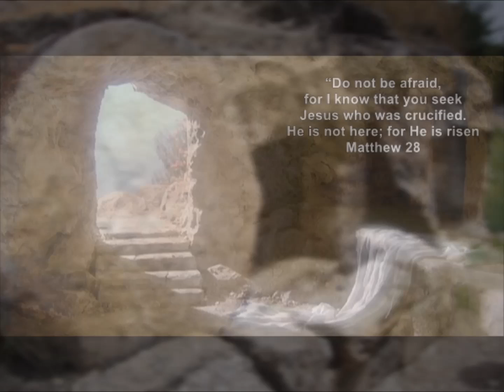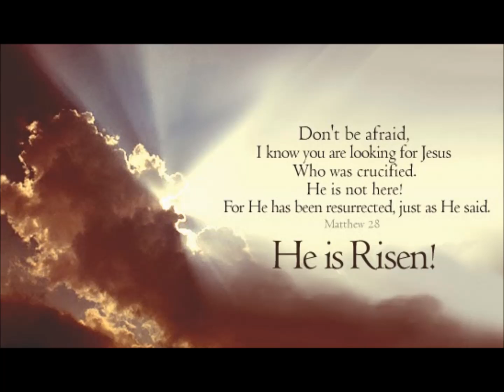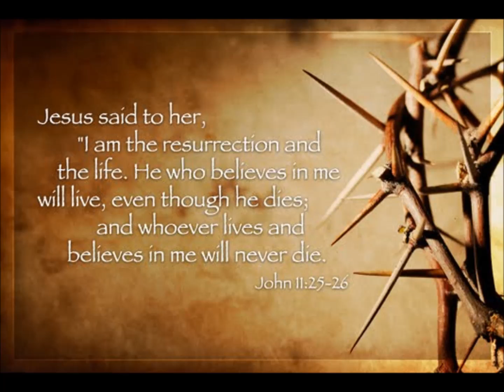Love Rolled Away the Stone - Daniel and Emma Lynn Glick with Jr. Fisher and Dan Esh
Love Rolled Away the Stone by Daniel and Emma Lynn Glick with Jr. Fisher and Dan Esh      ,    written by Vern Gosdin and Max D. Barnes